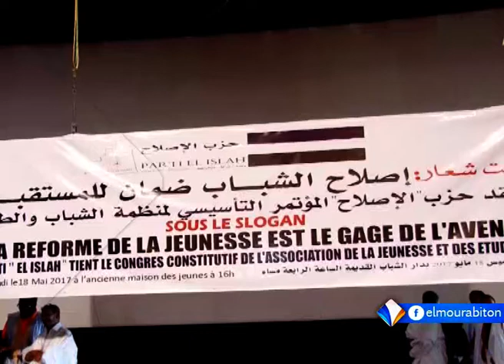حزب الإصلاح ينظم المؤتمر التأسيسي الأول لمنظمته الشبابية تقرير أحمد ولد بابي.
عقد حزب الإصلاح مؤتمره التأسيسي الأول لمنظمته الشبابية في العاصمة نواكشوط تحت شعار إصلاح الشباب ضمان للمستقبل.
وشارك في الأمسية المنظمة بدار الشباب القديمة في نواكشوط إيذانا بانطلاق أعمال المؤتمر التأسيسي المئات من قادة ومناضلي الحزب.